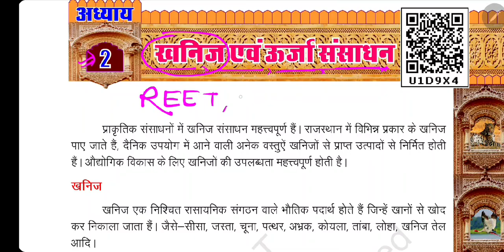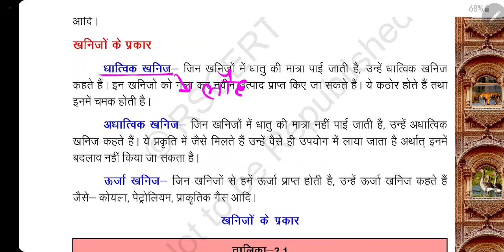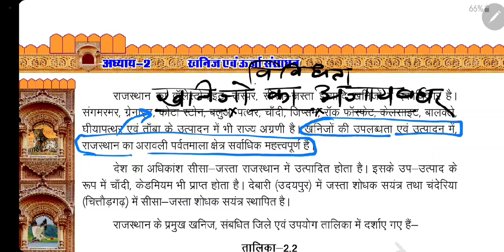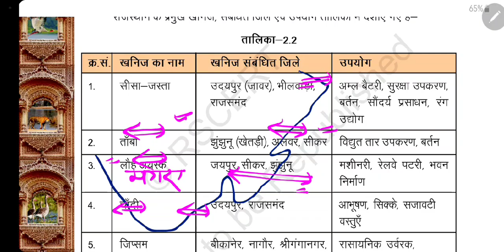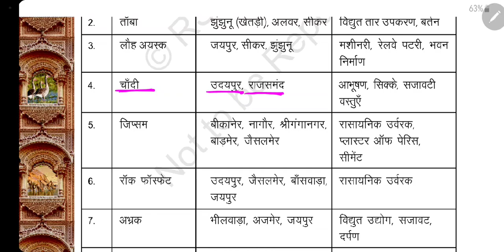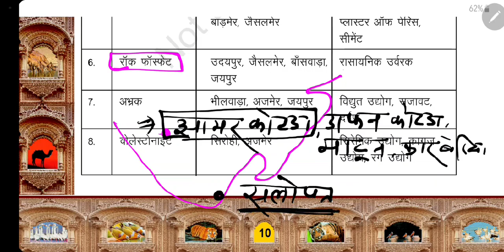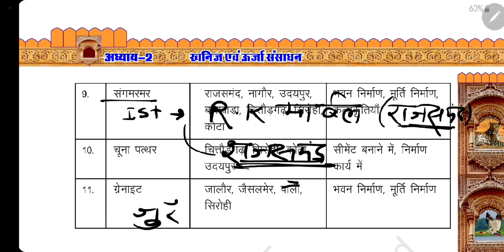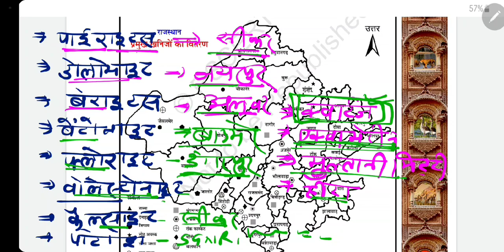राजस्थान GK # हमारा राजस्थान, कक्षा -7 , CLASS - VII, LESSON-2 , पाठ -2 , खनिज संसाधन, REET, PATWAR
Reet, PATWAR gk by NEWARI sir